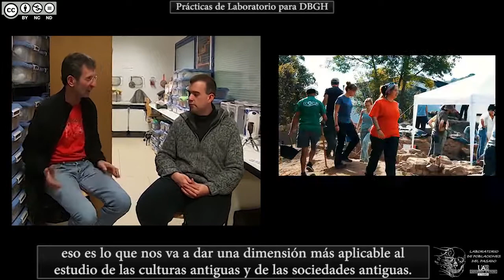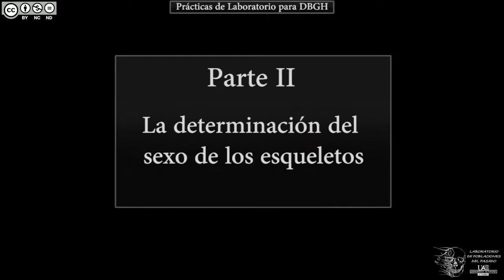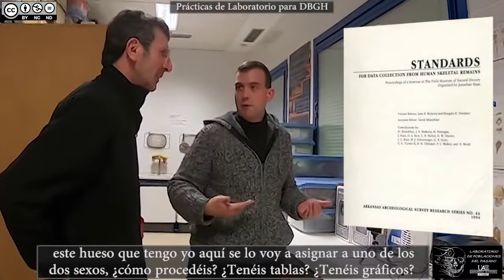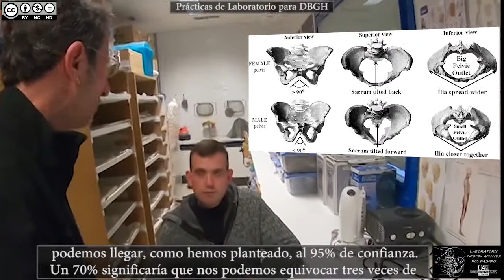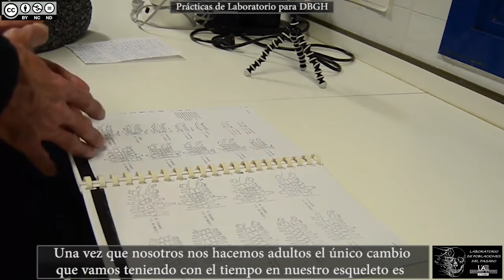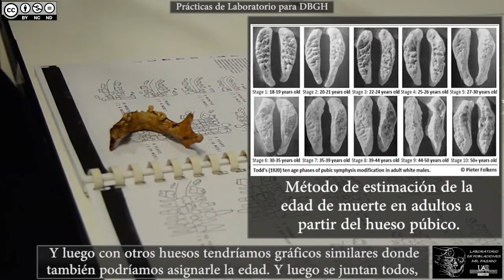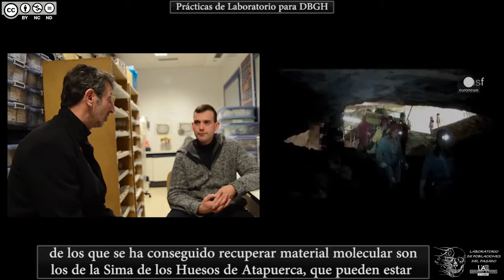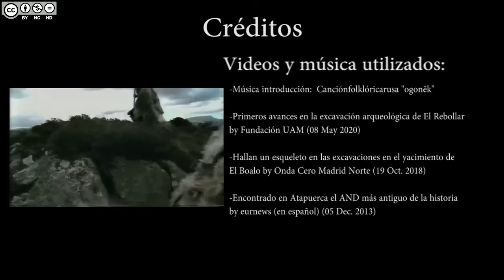2019 - Prácticas de Laboratorio de DBGH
Como la mayoría de asignaturas de ciencias de la Universidad Autónoma de Madrid, también el curso de Diversidad Biológica de los Grupos Humanos cuenta con una sesión de prácticas en el laboratorio.

Las prácticas de laboratorio están destinadas a familiarizar a los estudiantes con el objeto de estudio de la ciencia, que en nuestro caso son los restos óseos de origen humano.

Durante la sesión de prácticas con los alumnos, éstos tenían la posibilidad de manipular restos óseos humanos, tomar las mediciones más habituales en antropología física para familiarizarse con los procedimientos prácticos, así como averiguar en qué consiste el trabajo real de un antropólogo fisico.

Debido a la naturaleza práctica y experimental de esta sesión, para la versión videográfica de la asignatura hemos preferido realizar una entrevista al profesor Armando González Martín para que nos explique, con el material delante, cómo se trabaja en un laboratorio.

Esta entrevista está dividida en 5 subapartados temáticos:

-Los trabajos de campo preliminares.
-La determinación del sexo de los esqueletos.
-La determinación de la edad de muerte de los restos óseos.
-La determinación de la talla de los esqueletos.
-Estudios genéticos en poblaciones del pasado.